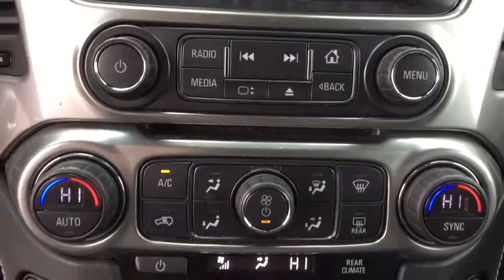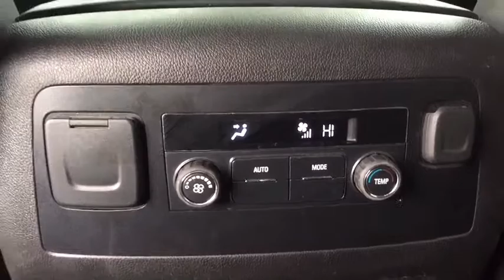2018 Chevrolet Suburban Monument, Pueblo, Castle Rock, Woodland Park, Colorado Springs, CO P532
Black  2018 Chevrolet Suburban available in Colorado Springs, CO at Pikes Peak Acura. Servicing the Monument, Pueblo, Castle Rock, Woodland Park, CO area.

Recent Arrival! Clean CARFAX. Black LT 4WD 4-Wheel Antilock Disc Brakes, ABS brakes, Alloy wheels, Compass, Electronic Stability Control, Front dual zone A/C, Heated door mirrors, Heated Front Reclining Bucket Seats, Heated front seats, Illuminated entry, Low tire pressure warning, Power Liftgate, Power-Adjustable Accelerator & Brake Pedals, Remote keyless entry, Traction control.brbrbr**Price Includes a $689 Dealer Handling Fee**
Radio: Chevrolet MyLink AM/FM Stereo w/Navigation, 355 hp horsepower, 4 Doors, 4-wheel ABS brakes, 5.3 liter V8 engine, 8-way power adjustable drivers seat, Air conditioning with dual zone climate control, Audio controls on steering wheel, Automatic Transmission, Bluetooth, Clock - In-radio display, Compass, Cruise control, Driver memory seats, Engine hour meter, External temperature display, Four-wheel drive, Fuel economy EPA highway (mpg): 22 and EPA city (mpg): 15, Head airbags - Curtain 1st  2nd and 3rd row, Heated drivers seat, Heated passenger seat, Leather seats, Memory settings for 2 drivers, Multi-function remote - Trunk/hatch/door/tailgate  remote engine start, Passenger Airbag, Power Activated Trunk/Hatch - Power liftgate, Power windows with 4 one-touch, Rear air conditioning - With separate controls, Rear spoiler - Lip, Remote engine start, Remote power door locks, Running boards, Stability control - With Anti-Roll, Tachometer, Tilt and telescopic steering wheel, Traction control - ABS and driveline, Trailer hitch, Transmission hill holder, Trip computer, Universal remote transmitter